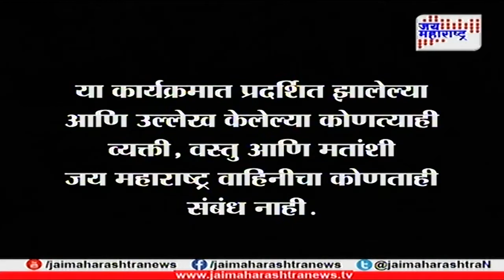राशी संवाद | Rashi Sanvad with Vidya Pavge and Venkatesh C Shastri Daily horoscopes 041217